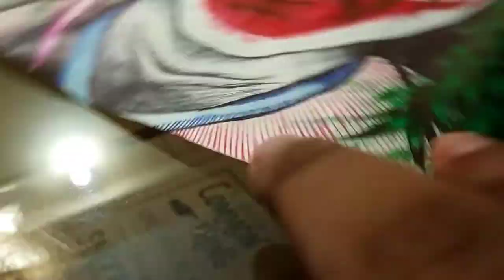Drawing JOKER & HISOKA | Split Drawing | Mark_33_art